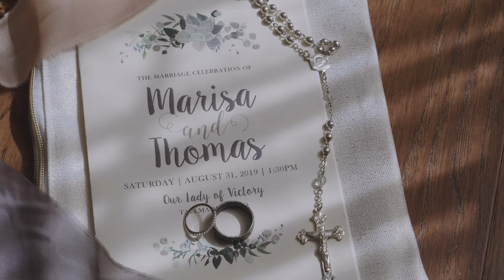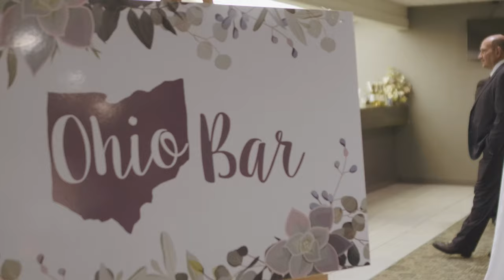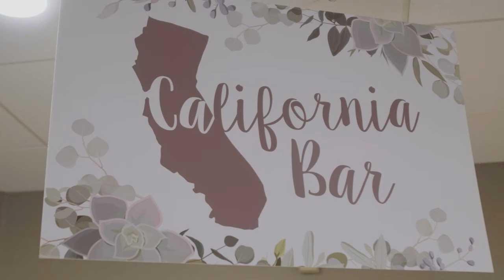Stunning Photos at Blue Hen Falls & Bridal Party Eats at Swenson's / Marisa & Thomas / Wedding Video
Marisa & Thomas were wed on Saturday, August 31, 2019.

The ceremony was held at Our Lady of Victory Church in Tallmadge, Ohio. The reception was at Woodside Event Center at St Michael's in Broadview Heights, Ohio.

The first time Marisa & Thomas met, Thomas was wearing sunglasses and a sweatband acting as a bouncer for our mutual friend's 22nd birthday party. There was quite a bit of hesitancy from the both of us due to the fact that we knew that Thomas was going to accept a job in California in January 2015. However, I guess we just went for it. We decided to give long distance a chance. The next few years were definitely hard, but we stuck it out and learned to communicate and grow as a couple. Thomas asked Marisa to marry him while rock climbing in the San Bernadino National Forest.

Wedding was shot on Panasonic GH5 and Panasonic GH5s and edited using Film Convert Pro. Gimbal used was DJI Ronin.